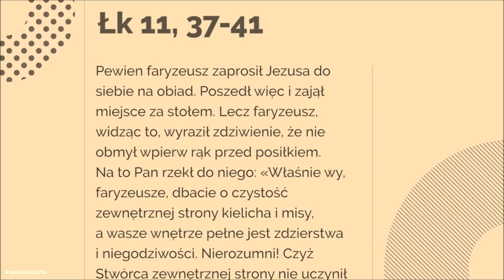Dajcie to, co jest wewnątrz, na jałmużnę - Łk 11, 37-41 - 16 X 2018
Pewien faryzeusz zaprosił Jezusa do siebie na obiad. Poszedł więc i zajął miejsce za stołem. Lecz faryzeusz, widząc to, wyraził zdziwienie, że nie obmył wpierw rąk przed posiłkiem.
Na to Pan rzekł do niego: «Właśnie wy, faryzeusze, dbacie o czystość zewnętrznej strony kielicha i misy, a wasze wnętrze pełne jest zdzierstwa i niegodziwości. Nierozumni! Czyż Stwórca zewnętrznej strony nie uczynił także wnętrza? Raczej dajcie to, co jest wewnątrz, na jałmużnę, a zaraz wszystko będzie dla was czyste».